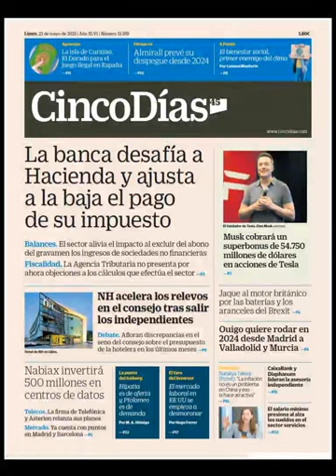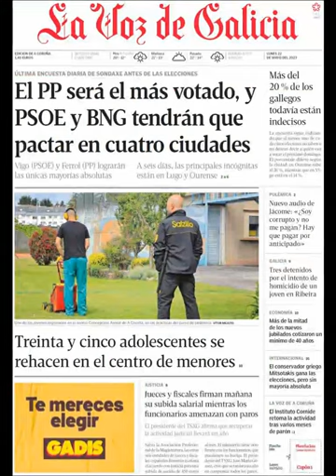Noticias Lunes 22 Mayo 2023 Principales Titulares Portadas Diarios Periódicos España Spain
Principales Titulares de Noticias en Portadas Diarios Periódicos Españoles del Lunes 22 de Mayo de 2023 ¿Que le Pareció este día?